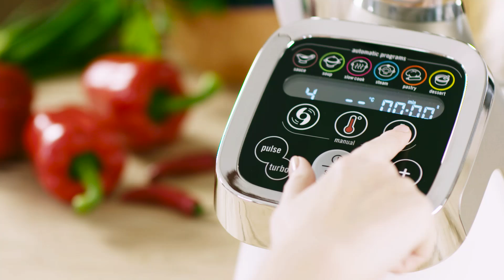Tefal Cuisine Companion - Dream It. Cook It. Love It.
Tefal Cuisine Companion. Whatever you dream up, you can cook!